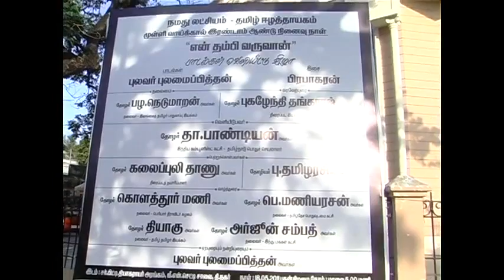EN THAMBI VARUVAAN AUDIO LAUNCH LEADERS SPEECH PART 03.avi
pulavar PULAMAIPITHAN in EN THAMBI VARUVAAN audio launch function conducted on 18 th may 2011 behalf of MULLIVAAIKKAL NINAIVU...pulavar PULAMAIPITHAN is a great poet in Tamil film industry. Ayya Pulavar create relationship between Tamil eela Thalaivar methagu V.PRABHAKARAN and Vallal AIADMK Supremo M.G.RAMACHANDRAN. those incidents are milestones in Tamil eelam history. Tamil eela thalaivar and pulavar pulamaipithan has brotherhood relationship. Pulavar launch these seven songs for TAMIL EELAM.  music composed by PRABAKAR.  singers MANO,PRABAKAR, T.L.MAHARAJAN andKALPANA.Ever green songs.